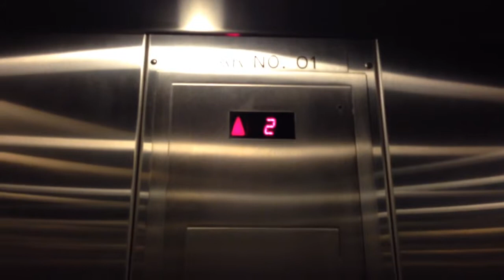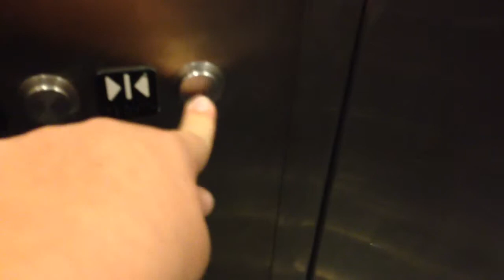Schindler 330A Hydraulic Elevator at Forever 21 at Freehold Raceway Mall in Freehold, NJ